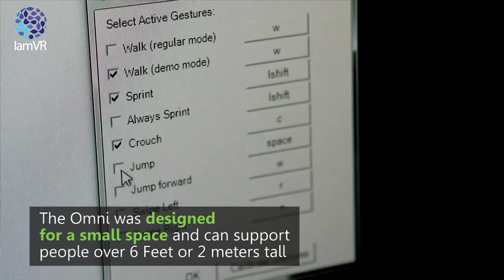Be Fearless in VR - Run, Crouch and Jump Virtuix Omni Trailer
Run, Crouch and Jump in Virtual Reality Without Going Anywhere with Virtuix Omni

***PLEASE NOTE: Virtuix have announced that they no longer will ship internationally as of December 2016***

The challenge with Virtual Reality is that we are limited to sitting or restricted to small movements. Primarily because we can't see where we are going and also due to being tethered to cables. Virtuix Omni have come up with a clever solution to the VR.

The Virtuix Omni is a unique multi-directional rig that enables you to be active in Virtual Reality. The support ring rig is designed with a concave low-friction base for walking. You put on their special shoes with sensors and low friction, and off you go. The design enables you have to have full 360 degree freedom of movement. At the same time you can control your actions of an avatar in a VR game without any form of constraints.

How the walking and running experience is made so real

There are a few key aspects that make the walking and running experience so effective. First, the Omni uses a concave, low-friction walking base. This provides you with a smooth and immersive experience for walking and running. A concave surface allows the user’s foot to slide back by gravity after each step, whereas a flat surface would require the user to physically move their feet backwards with their own force – which is strenuous and not part of a natural stride. According to Virtuix "A concave platform results in the most natural and smooth walking and running motion. The concave and soft surface of the Omni also reduces any impact on the joints from walking or running."

Second, the Omni accessory shoes are a low-friction sole to enable free movement. The shoes also have Virtuix Omni Tracking Pods which provide tracking of foot movement. The combination provides a smooth 360 degree movement while also providing an integrated experience for VR gameplay.

Be un-tehered with the Support Ring

Rather than being connected to any cables, the Virtuix Omni provides you with a fully un-tethered experience. Although they say this is to keep costs down, its actually a lot better for the user experience too. They have designed the ring with safety bars to maximise safety whilst making it possible to move freely too. Effectively it is designed to prevent a person slipping and falling. The simple and clever design also means that assembly is easy, and getting in and out of the rig takes only a moment.

The freedom of movement is a huge bonus as it gives you both maximum versatility as well as freedom to move around in all directions, up, down sidesway, jumping etc. Effectively you can run, turn, stop and crouch in 360 degrees without any restraints or cables.

So how do you connect your VR Goggles?

Here is the part that makes the Virtuix Omni even more exciting. Wireless! Using a Bluetooth connection, you can connect to your PC or Smartphone (with goggles like a Samsung Gear VR or other).  The great part is that you can also use SteamVR or Oculus Rift games as well. Naturally first-person perspective games are the best way to get the immersive experience. You can walk or move around in an environment as if you are really there for a fully immersive experience. So whether you want to use YouTube or some of the cool games in the market, there really isn't any particular limit to what you can try out. Essentially you need to supply your own goggles to play. The Omni comes with integrated tracking hardware and software to recognize movements and translate them to steer an avatar in the virtual environment.

Follow us for the latest and coolest devices hitting the market. And check out the Virtuix Omni. Who knows, maybe you will be putting one in your living room soon too!

** We make every attempt to ensure that ALL footage used is either done under the express permission of the original owner, or is public domain and falls under Fair Use for commentary/criticism/research/news reporting purposes under current copyright rules.

Bringing you the latest and coolest news, previews, trailers and sneak peaks into the exciting world of Augmented, Mixed and Virtual Reality.